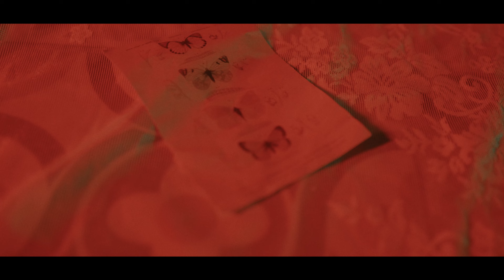In Too Deep | Ether Keither (official video)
Check out "In Too Deep," a new EDM track by Ether Keither! This music video mixes electronic and dance music to create a catchy and emotional tune. This is for you if you love songs with great beats and strong feelings.

This video is about In Too Deep (Official Music Video). But It also covers the following topics:

In Too Deep EDM
Dance Music
Electronic Music

In Too Deep (Official Music Video) | Ether Keither

⭐ ⭐ ⭐  Audio Music is currently on your favorite platforms:

✅ About Ether Keither.

Welcome to Ether Keither! I’m Keith Charles Torres, a landscaper by day and a music creator by night. I share my EDM music and sleep sounds that help me unwind after work. My style is unique—I make what feels right and hope you enjoy it too. Take a deep breath, close your eyes, and let the soothing sounds of my carefully crafted sleep tracks guide you into a peaceful slumber.

Whether you want relaxing vibes after a long day, meditate, or simply drift off to sleep, my soundscapes are designed to help you relax and rejuvenate. Follow along to discover cool tracks and help me reach my dream of creating a hit song. Your support means the world! 🌿🎶

🔔 If you crave soothing sleep sounds, EDM music, & relaxing vibes, don’t miss out on the latest tracks.